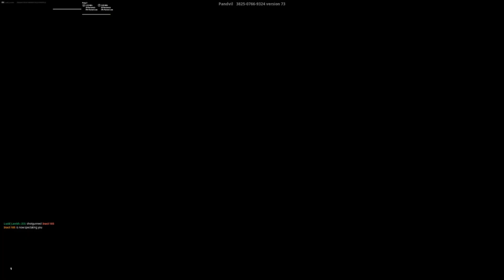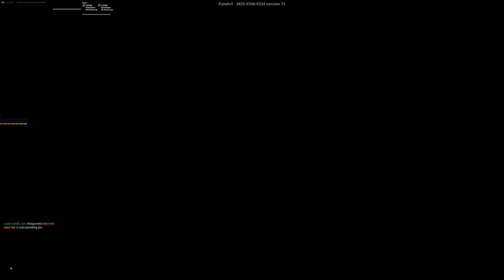Parm is Back…😍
Parm is So Satisfying to Watch…😍